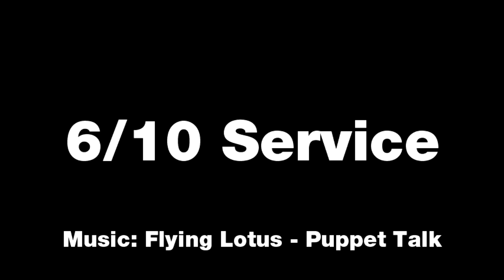Breezy'z Review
Part 2 of a review series I'm starting, where I go to various group hangout places and interact with people. (Credit to Keldogon for recommending this place)
BREEZY'Z - 6/10

Check out Flying Lotus on Tumblr if you're such a degenerate that you use Tumblr and you're not a celebrity